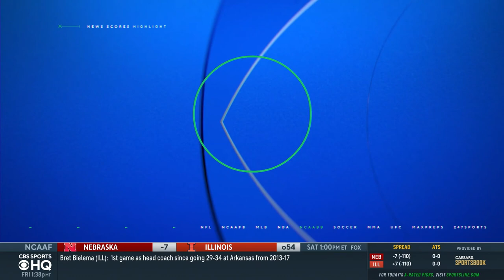High school football: No. 10 Bergen Catholic (NJ) vs. Archbishop Hoban (OH) preview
Steve Montoya joins Jeremy St. Louis on CBS HQ to break down a huge out-of-state showdown as Archbishop Hoban (OH) hosts No. 10 Bergen Catholic (NJ).